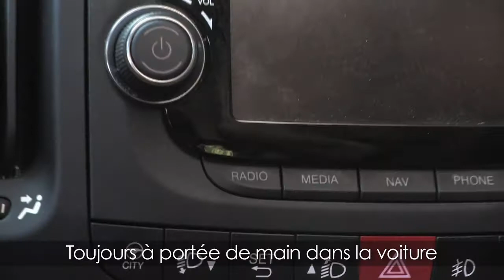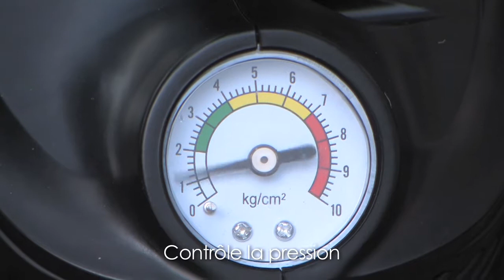Aspirateur gonfleur de voiture AUTOVAC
L'aspirateur gonfleur de voiture AUTOVAC est l'appareil indispensable pour tout nettoyer dans votre voiture dans d'excellentes conditions !
Il se branche simplement sur une prise allume-cigare 12 V.
Ses accessoires permettent d'aspirer dans les moindres recoins.
Très léger il passe partout et sa capacité d'aspiration est très bonne !

Pour en savoir plus sur Broszio Tools, rendez-vous sur notre